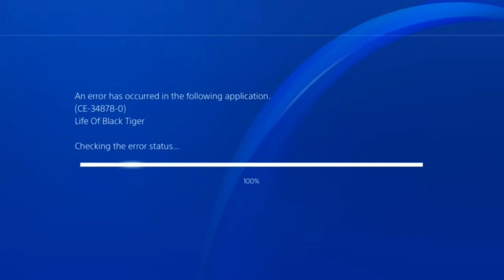Life of Black Tiger Ep2: CE-34878-0 or A Heckin Chonker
In which our host meets a formidable foe, and it gets weird.